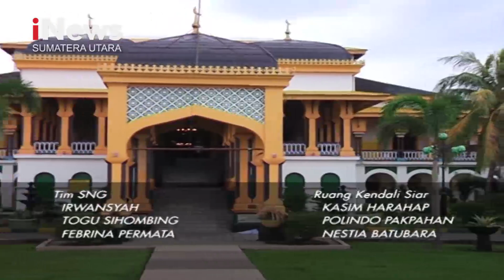Hasyim Jemput Aspirasi Warga Medan Denai